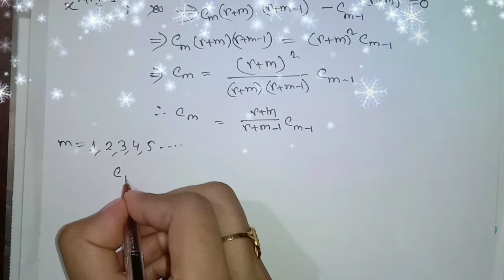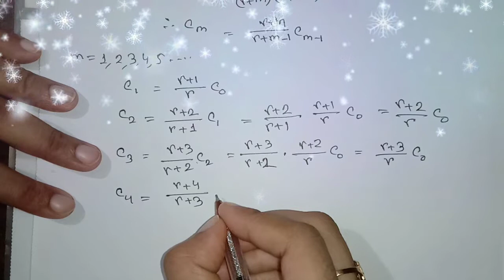27.ODE || Chapter-16(C) || Series Solutions of 2nd Order Linear Differential Equation || Frobenius 3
জাতীয় বিশ্ববিদ্যালয়ের অনার্স ২য় বর্ষের গণিত বিভাগের শিক্ষার্থীদের জন্য ODE এর অধ্যায় 16(C)  Series solutions of 2nd order linear differential Equation , Method of Frobenius - 3 কিছু অংক বিস্তারিত আলোচনা করা হয়েছে।

পদার্থ ও রসায়ন বিভাগের শিক্ষার্থীরা ও উপকৃত হবে।

@প্রিয় গণিত-Priyo Gonit